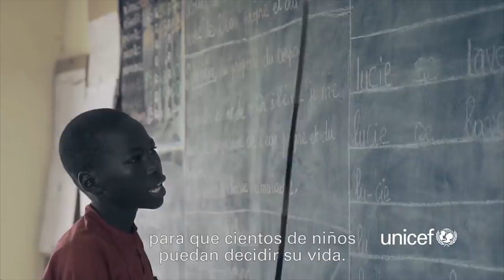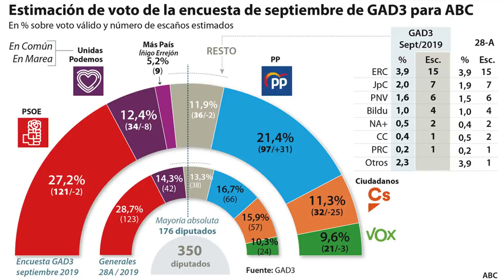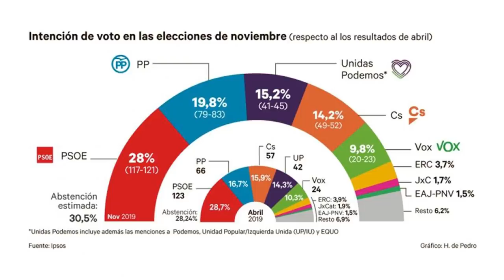Carlos Cuesta: Los votantes de Vox son los más entusiastas de la fórmula de Casado "España suma"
Vox Carloscuesta Distritotv Distrito Televisión es un canal de televisión que incluye información política, económica, deportiva y social, películas, series y documentales. Lo puedes ver en la TDT de Madrid en las frecuencias 45 (666 MHz) y 57 (760 MHz) , y en nuestro canal de Youtube